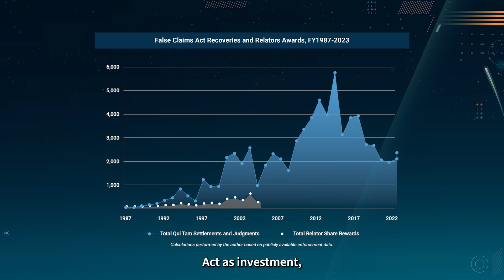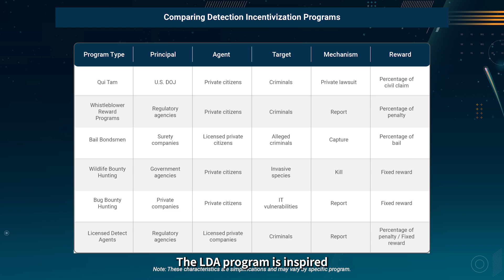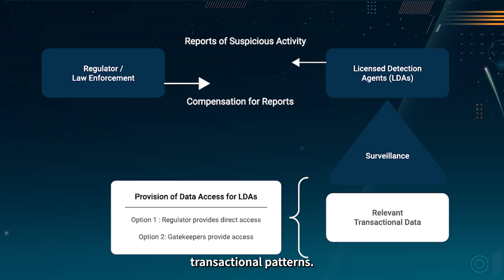Licensed Detection Agents - The Case for Financial Crime Bounty Hunters